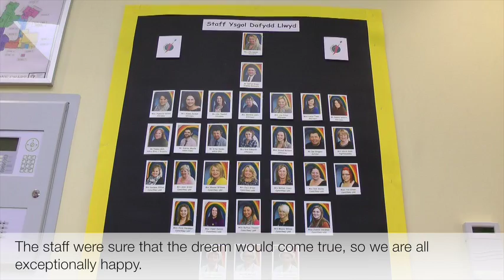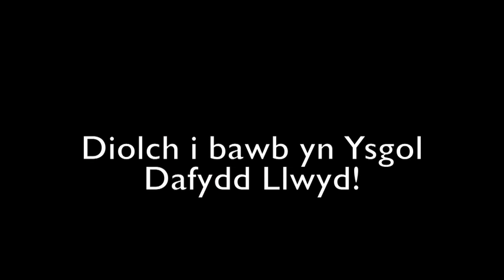Ysgol Dafydd Llwyd - Stori yr adeilad newydd